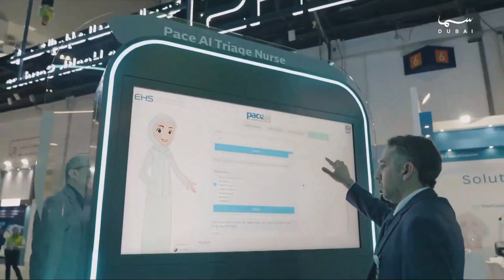مشاركة مؤسسة الإمارات للخدمات الصحية في مؤتمر الصحة العربي 2024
تعرفوا على أبرز المحاور والابتكارات التي عرضتها مؤسسة_الإمارات_للخدمات_الصحية في فعاليات معرض_ومؤتمر_الصحة_العربي، من خلال اللقاء الذي أجرته سعادة د. مباركة إبراهيم، المدير التنفيذي لقطاع المعلومات بالإنابة في المؤسسة، على قناة سما دبي.

Learn about the most prominent topics and innovations presented by EHSUAE at the activities of the ArabHealth through the Interview conducted by H.E. Dr. Mubaraka Ibrahim, Acting Executive Director of the Information Sector at the Foundation, on Sama Dubai Channel.